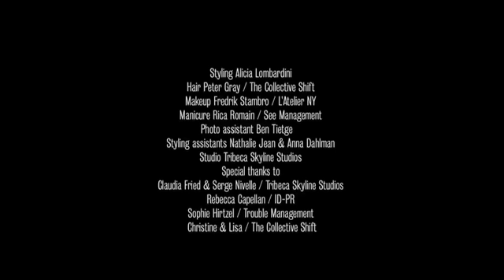Clair Danes for Vs. Magazine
Fragile, reflected and selective are words often connected with actress Claire Danes. For our latest issue of the magazine she showed a range of different faces and Brad Marro captured the transformation on film...